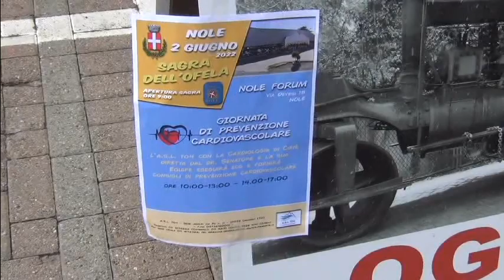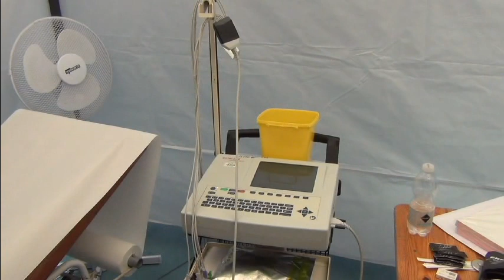Prevenzione cardiovascolare int dott Gaetano Senatore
Una giornata di prevenzione cardiovascolare con la Cardiologia di Ciriè alla Sagra dell’Ofela 2022 di Nole